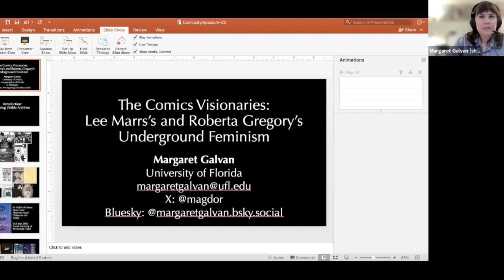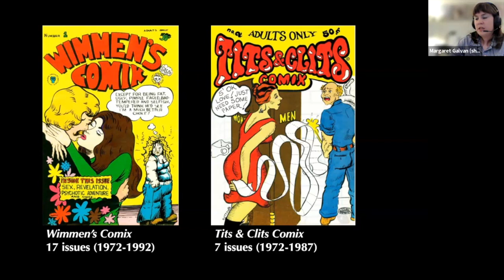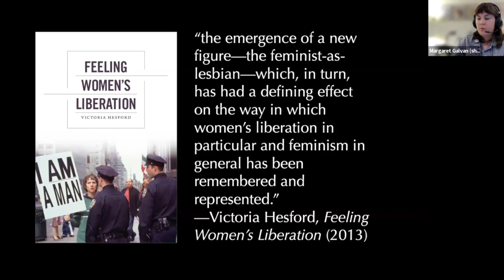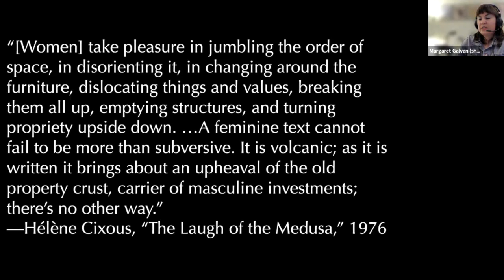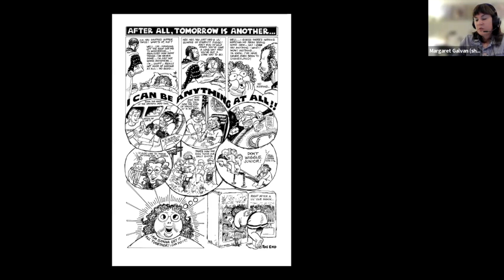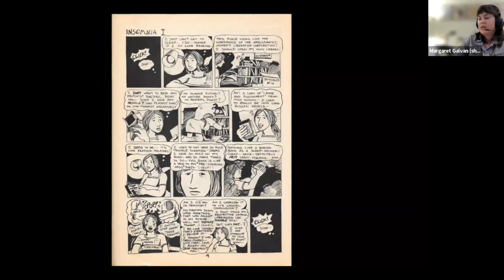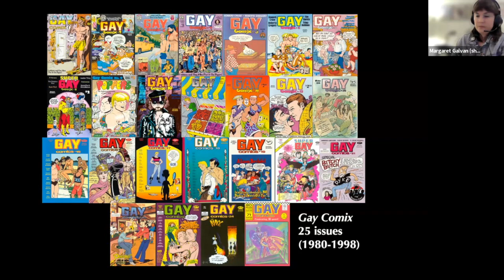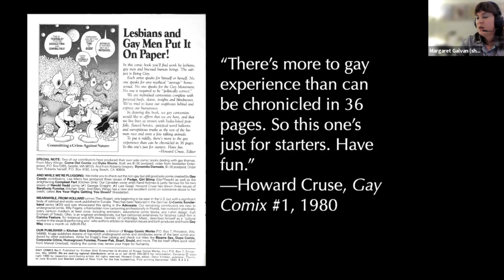Margaret Galvan, Sept 5, 2023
The 365th meeting of the NY Comics & Picture-story Symposium held on Tuesday, September 5, 2023 at 7pm EDT.

Margaret Galvan on The Comics Visionaries: Lee Marrs’s and Roberta Gregory’s Underground Feminism.

Previewing a chapter of her forthcoming book, Galvan’s talk showcases the vital feminist and gay comics that Lee Marrs and Roberta Gregory made in the late 1970s and early 1980s and how they used their comics to critique both the underground comix scene and feminist movement and also build community for lesbian cartoonists. Galvan will also discuss the role of comics in her larger book project, In Visible Archives: Queer and Feminist Visual Culture in the 1980s, which is out this fall from University of Minnesota Press

Margaret Galvan is Assistant Professor of Visual Rhetoric in the Department of English at the University of Florida. Her archivally-informed research examines how comics and other forms of visual culture operate within social movements and includes a first book, In Visible Archives: Queer and Feminist Visual Culture in the 1980s, out this fall with University of Minnesota Press. In 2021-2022, she was in residence at the Stanford Humanities Center as the Distinguished Junior External Fellow researching a second book about how communities of LGBTQ cartoonists innovated comics through grassroots formats. Her publications on comics in social movements can be found in journals like American Literature, Archive Journal, Australian Feminist Studies, iNKS, Journal of Lesbian Studies, and WSQ. See margaretgalvan.org for more information.